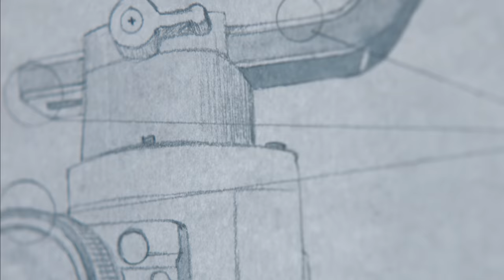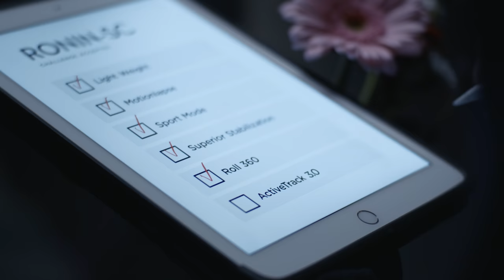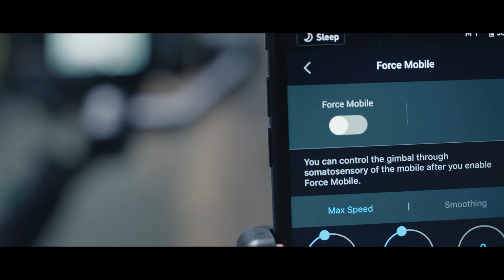DJI - Introducing Ronin-SC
Offering advanced stabilization in an ultra-lightweight design, Ronin-SC allows users to capture professional-quality footage with ease. This 3-axis gimbal made for singlehanded use supports a wide range of cameras and lenses and even has a modular design for quick setup and optimized portability. With its unparalleled combination of features, Ronin-SC offers content creators more possibilities than ever to get the shots they need.